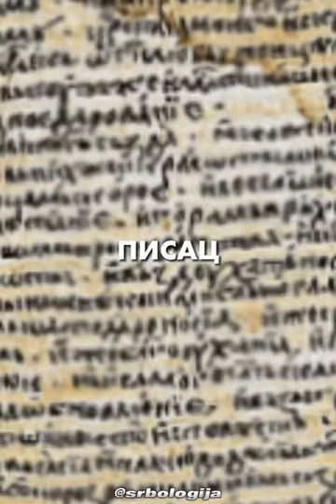Stefan Lazarevic (SRBOLOGIJA)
(obavezno!!!) lajk ser i sub mozete da posetite neki od linkova

Program u kome
editujem: Premiere pro 2022
Photo shop 2022